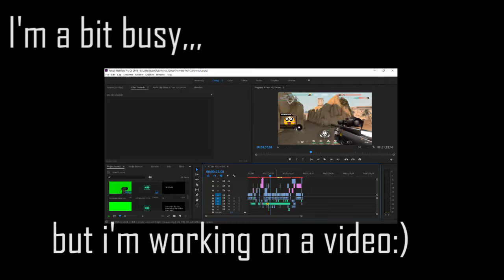Quick Update on VIdeos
I'v been a bit busy for the past month so thats all i really wanted to say...
either way i'll talk later so bye for noW:_

Where you can find meXD